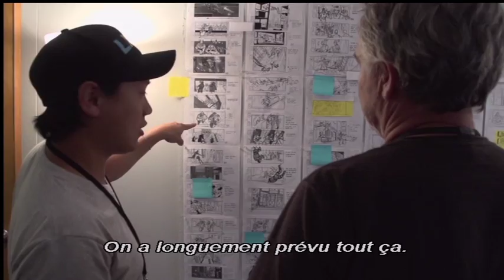G.I. Joe Conspiration : l'attaque du désert (Making of)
Après avoir été trahie et décimée par une organisation terroriste, l'équipe des G.I. Joe réalise que le gouvernement a été infiltré et que notre monde est au bord de la destruction. Sans alliés, sans renforts et sans personne à qui se fier, Roadblock et ses G.I. doivent identifier l'ennemi pour tenter de sauver notre civilisation. Ils font alors appel à celui qui a donné son nom à leur corps d'élite : Joe Colton.

G.I. Joe : Conspiration, le 31 juillet en DVD, BLU-RAY et BLU-RAY 3D.